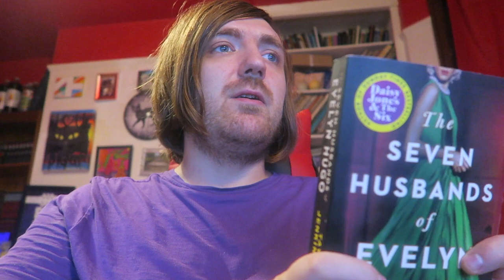Taylor Jenkins Reid - The Seven Husbands of Evelyn Hugo [REVIEW/DISCUSSION]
Here goes!

BOOKS MENTIONED:
Taylor Jenkins Reid - The Seven Husbands of Evelyn Hugo